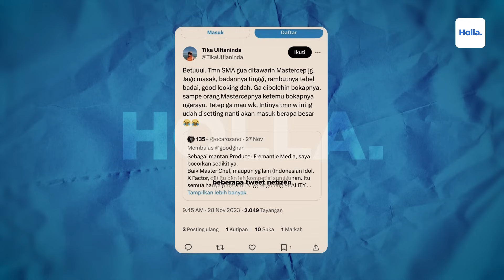Reaksi Netizen Sisi Gelap MasterChef Indonesia Dibongkar Alumni MCI Ravi Raffaelo Sentil Kiki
Terbaru, pengakuan Ravi Raffaelo yang merupakan kontestan MasterChef Indonesia Season 10 buka suara. Ini terekam Ravi yang diundang ke podcast Grace Tahir. Dalam podcast itu, Ravi mengungkap pengalaman selama berkompetisi MasterChef Indonesia Season 10. Menurut Ravi, menjadi kontestan MCI, harus siap tak digaji dan tak mendapat pemasukan selama kompetisi. Memang, para kontestan mendapatkan apartemen dan uang transportasi. Namun, hal itu tak cukup. Dia mengaku kewalahan menjaga uang pribadinya.

Reaksi Netizen Sisi Gelap MasterChef Indonesia Dibongkar Alumni MCI Ravi Raffaelo Sentil Kiki, Chef Arnold Cs